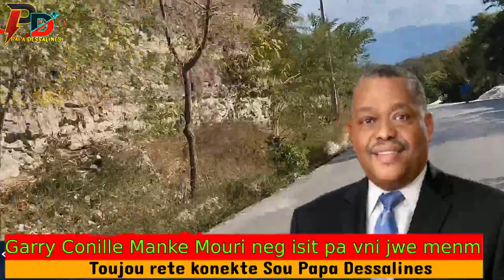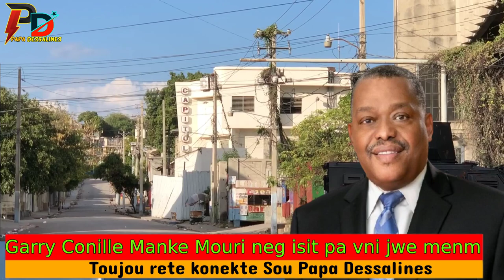PM Garry Conille Pale Li Bay Men Kisa Kite Pasel Ki Fè Yo Manke Touyel